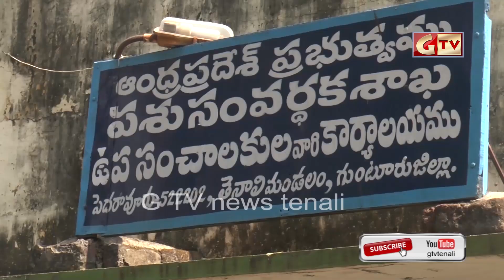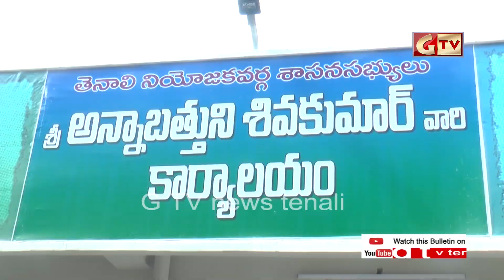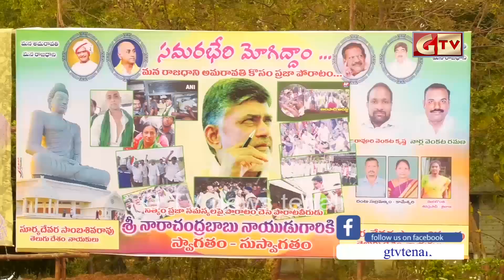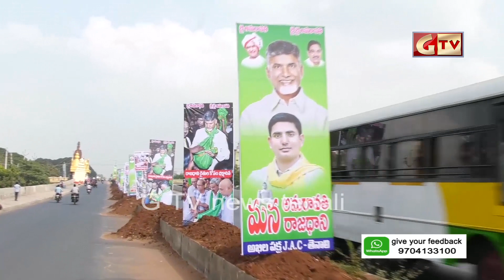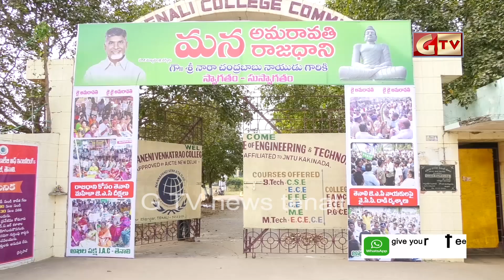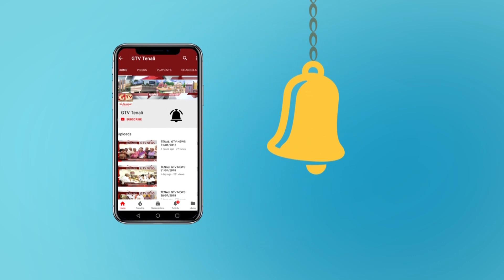TENALI GTV NEWS 04/02/2020